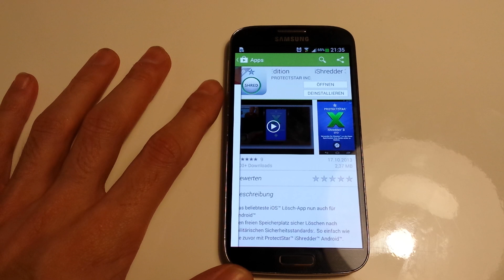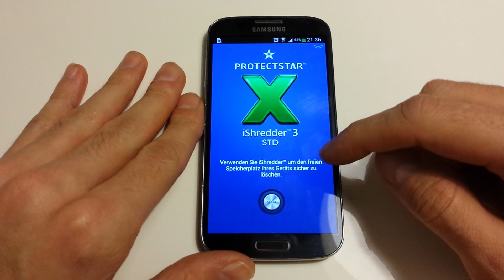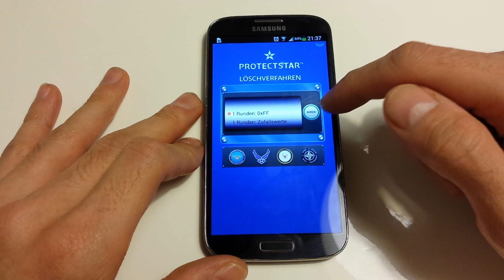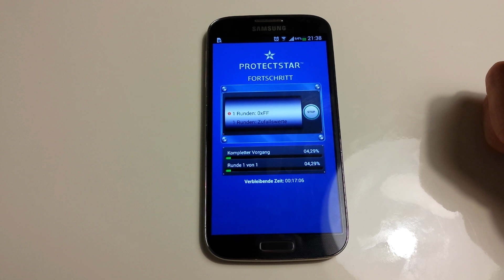Galaxy S4 Android Smartphone Daten sicher löschen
Galaxy S4

In diesem Video zeige ich euch wie ihr eure Daten auf eurem Android Smartphone sicher löschen könnt. Dies ist wichtig, wenn ihr euer Smartphone bspw. verkaufen möchtet, damit die Daten nicht mehr wiedergestellt werden können.